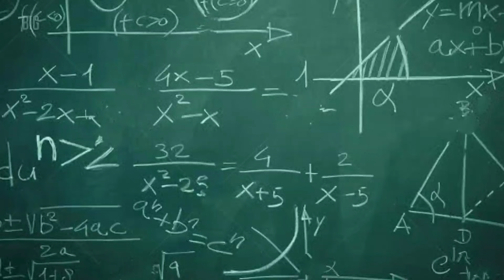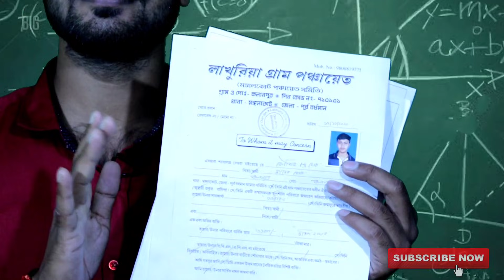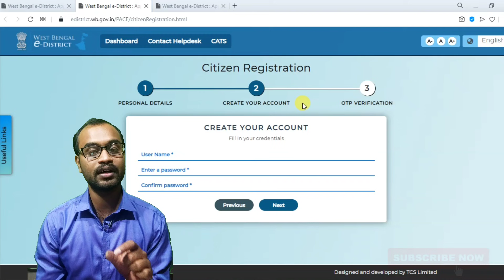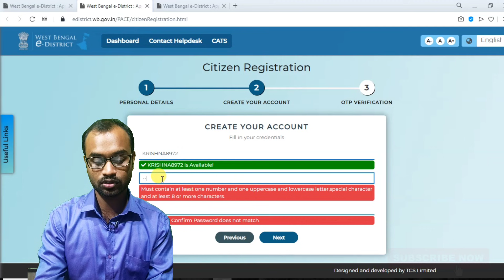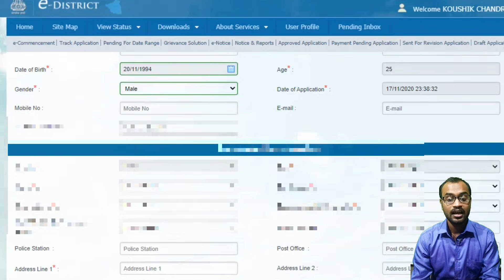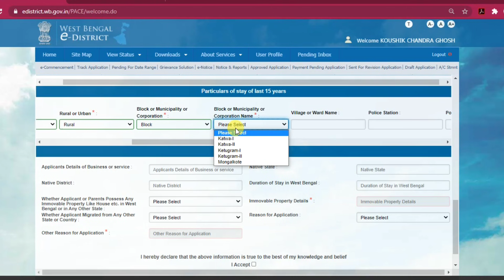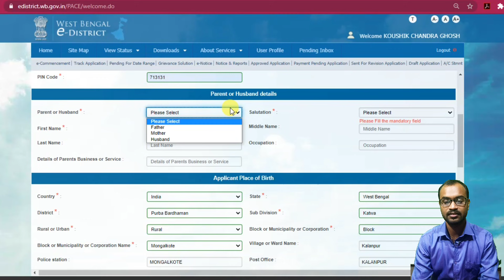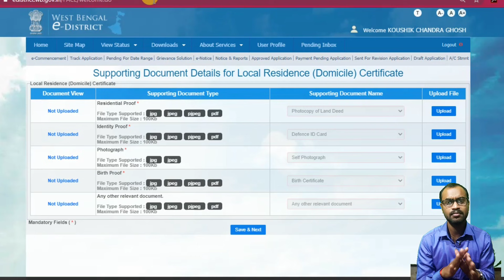Domicile Certificate & Income Certificate কিভাবে বানাবে wb.gov E-District থেকে।